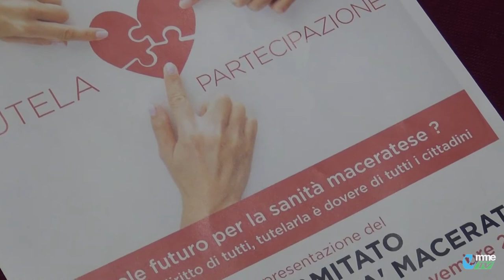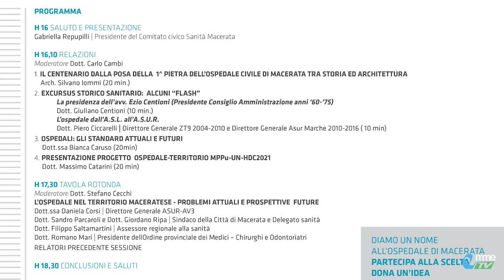VIDEO TG. Ospedale di Macerata e sanità: incontro-dibattito tra passato, presente e futuro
“Sanità maceratese tra passato, presente e futuro”, incontro- dibattito nell’auditorium della biblioteca Mozzi Borgetti in programma venerdì 27 maggio alle 16, con numerose autorità locali, tra cui l’assessore regionale Saltamartini. Un evento promosso, a cento anni dalla posa della prima pietra dell’ospedale, dal Comitato Sanità Macerata come ci spiega la portavoce Gabriella Repupilli